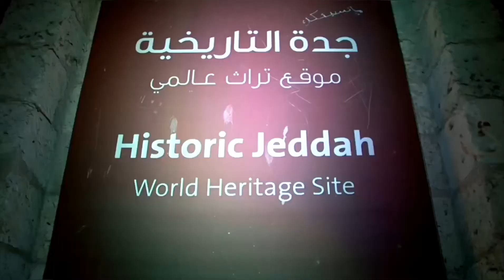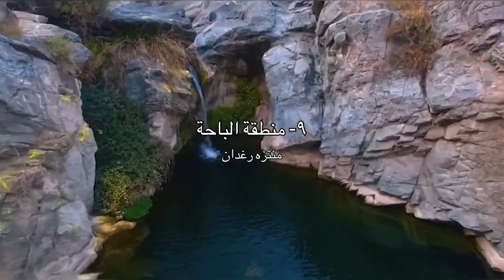٩٠ حكاية وطنية ( ١٣ جوهرة) طلائع المستقبل العالمية بابها ..